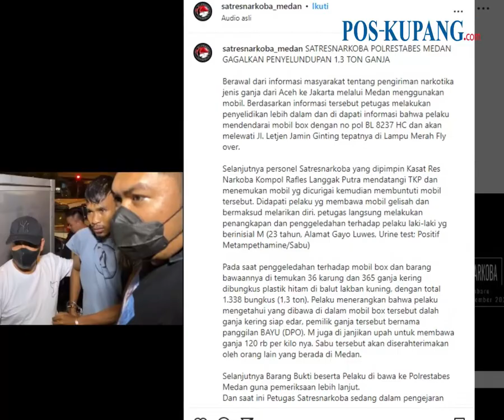Satres Narkoba Polrestabes Medan Gagalkan Penyelundupan Ganja 1,3 Ton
POS-KUPANG.COM - Seorang kurir ganja berinisial M (23) berhasil diamankan Satres Narkoba Polrestabes Medan di Jalan Jamin Ginting Medan, Sumatera Utara, tepatnya di dekat flyover pada Senin (12/12/2022).

M diamankan bersama dengan 1,3 ton ganja yang ia bawa dari Aceh ke Medan untuk kemudian diserahkan kepada kurir lain.

"Berawal dari informasi masyarakat tentang pengiriman narkotika jenis ganja dari Aceh ke Jakarta melalui Medan menggunakan mobil," berikut keterangan unggahan di Instagram satresnarkoba_medan, dikutip Rabu (14/12). (POS-KUPANG.COM, Tommy J)

Source     : satresnarkoba_medan
VOP         : Tommy J